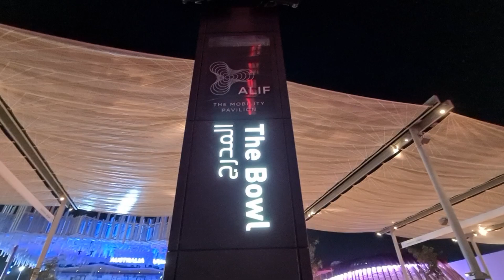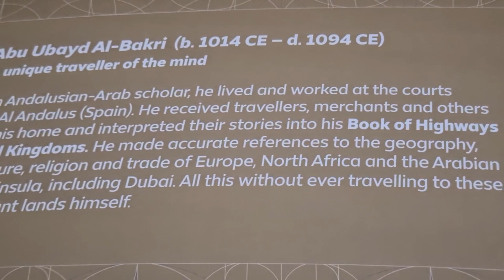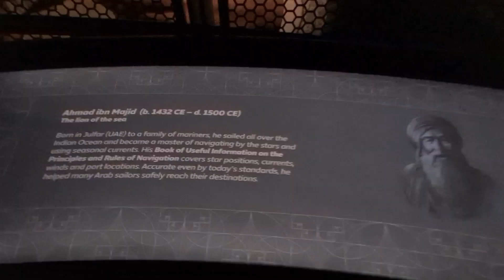|EXPO 2020 Dubai|ALIF-The Mobility Pavilion|